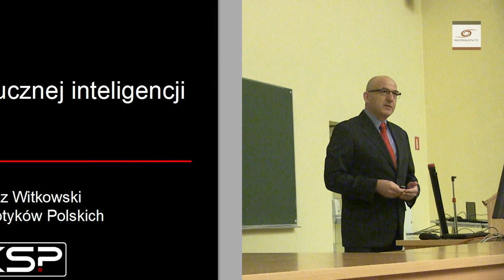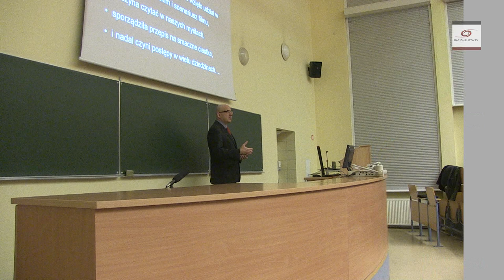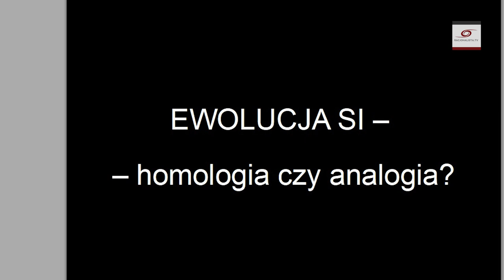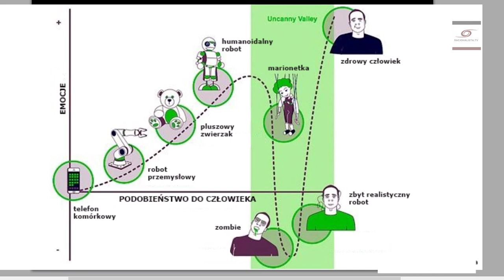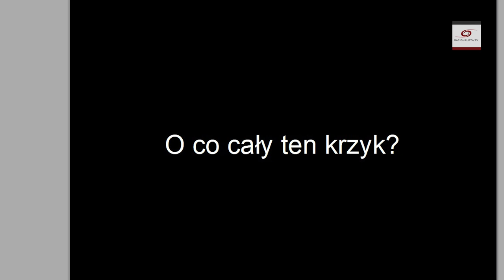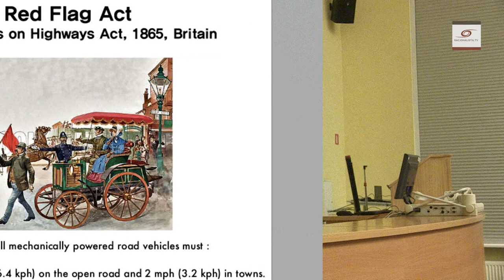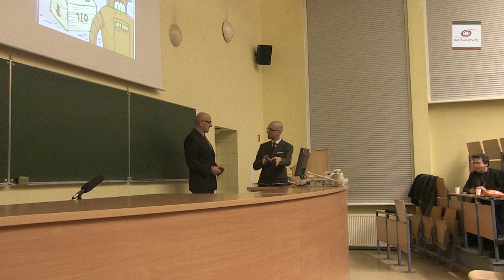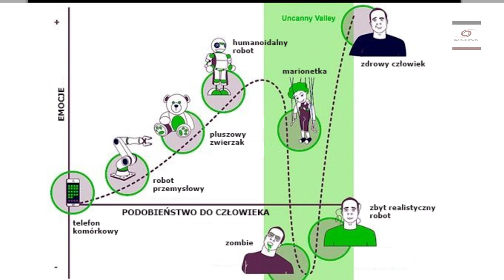Ewolucja sztucznej inteligencji. Dr Tomasz Witkowski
Dr Tomasz Witkowski wyjaśnia, że rozwój na drodze do stworzenia sztucznej inteligencji nieprawdopodobnie przyspieszył. Nie powinniśmy się jednak spodziewać czegoś będącego odbiciem człowieka, zwłaszcza, że sami ludzie nie chcieliby podobnych do ludzi androidów. Tak jak skrzydła ważki są inne od skrzydeł ptaka, a nowoczesny myśliwiec nie macha skrzydłami jak orzeł, tak sztuczna inteligencja osiągnie swoje zdolności najpewniej nie na drodze odpowiednika ludzkiego umysłu. Nie należy też brać całkowicie na serio obaw niektórych wielkich naukowców przed sztuczną inteligencją. Jak pokazuje historia nauki i techniki nawet najwięksi mylili się czasem groteskowo w swoich prognozach. Wykład pochodzi z Dni Darwina organizowanych przez PSR i UWr